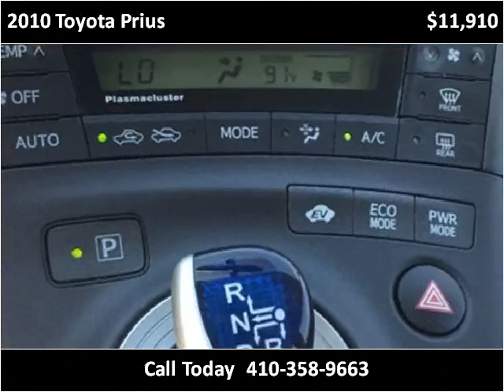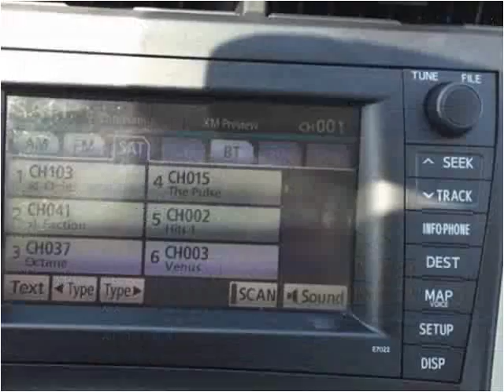2010 Toyota Prius Used Cars Baltimore Maryland | CarZone USA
This 2010 Toyota Prius is available from CarZone USA.

Year:2010
Make:Toyota
Model:Prius
Trim:Two
Mileage:82,647
Trans:Automatic
Vin:JTDKN3DU2A0126743
Stock #:126743
Engine:1.8L L4 DOHC 16V HYBRID
Interior:
Color:White
Drive Train:FWD
Type:Hatchback
State:MD

 CarZone USA
5928 Reisterstown Rd
Baltimore, MD 21215

All cars for sale at our dealership are covered by a warranty and are sold Maryland State Inspected. Extended warranty packages are available for purchase on all cars. Our sales department is open Sunday through Friday!

CarZone USA is proud to be one of the few used car dealerships in Maryland to truly offer a no-pressure sales environment!

**PLEASE CALL TO CONFIRM VEHICLE AVAILABILITY

CarZone USA does not hold vehicles. All prices online are cash prices and are subject to change due to financing. All cars are subject to be sold until a deposit or down payment has been applied. An application on a vehicle does not substitute for a deposit. Until an application has been finalized and a down payment has been applied to the vehicle, that vehicle is still available for sale.

Vehicle pricing does not includes taxes, documentation fee, or registration fees from the Motor Vehicle Administration.